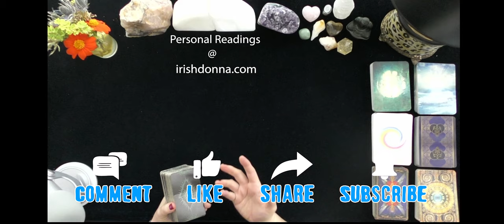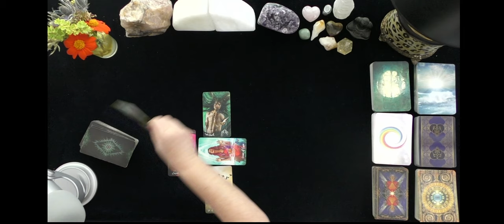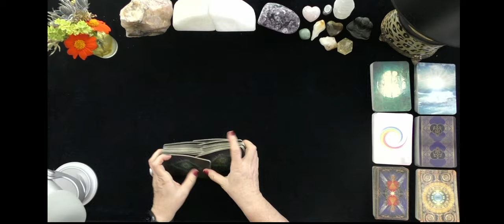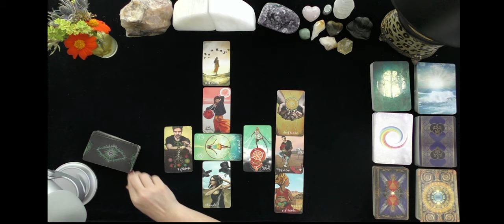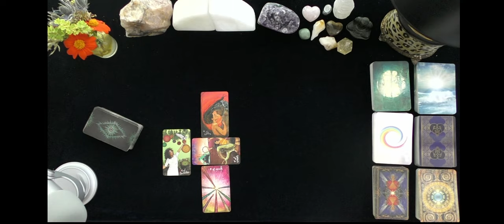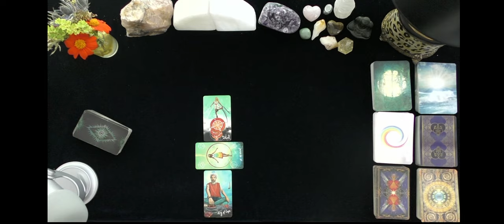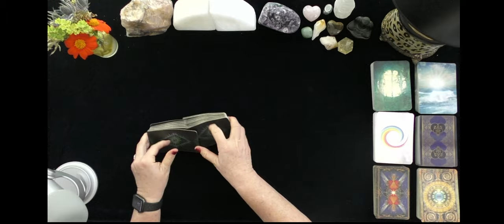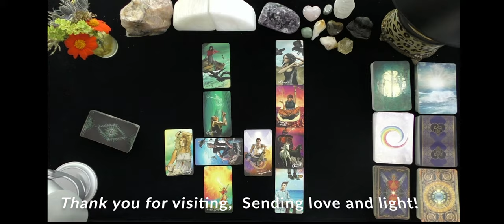X-FILES~WILL YOUR LOVER RETURN?~*TIME STAMPS BELOW*~LOVE TAROT READING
X-FILES~WILL YOUR LOVER RETURN?~TIME STAMPED~LOVE TAROT READING
TIMESTAMPS FOR VIDEO
INTRO:  00:00:00
ARIES:  00:00:13
TAURUS:  00:04:01
TAURUS BONUS: 00:06:34
GEMINI:  00:08:42
CANCER:  00:11:32
LEO:  00:14:16
VIRGO:  00:16:36
LIBRA:  00:20:15
SCORPIO:  00:23:52
SAGITTARIUS:  00:26:08
CAPRICORN:  00:28:48
AQUARIUS:  00:31:39
PISCES:  00:34:53

DONNA WILDER-HART
5 INDEPENDENTLY VETTED READINGS SINCE 2007

She one is one of the best on Keen. Quick, accurate, and straight to the point. Very kind and thoughtful. If you want a no-nonsense reading, she’s a MUST call.